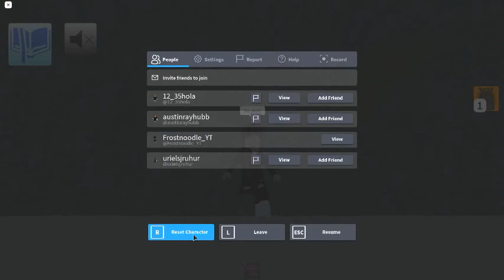How to get the Gorynych Zmey